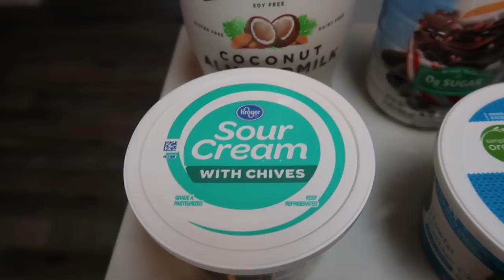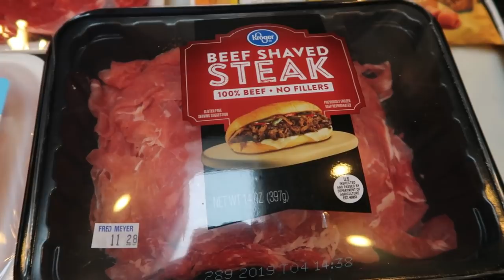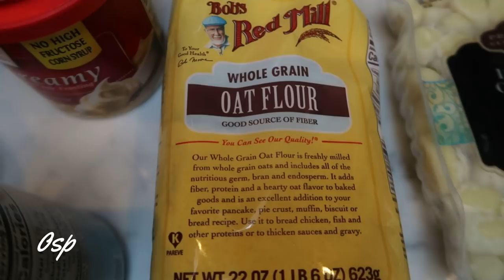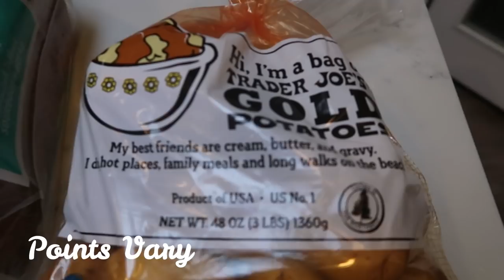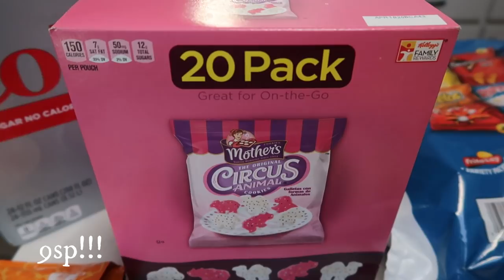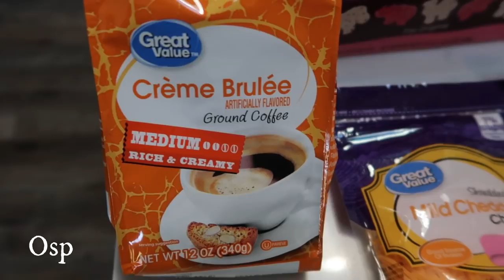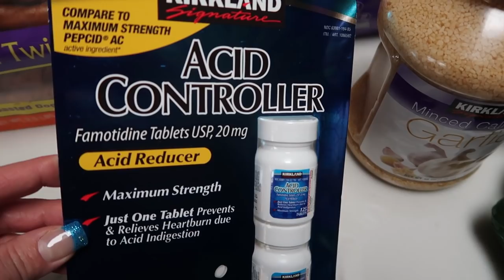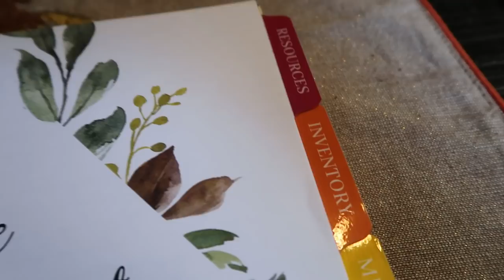HUGE WW GROCERY HAUL | WALMART - TRADER JOE'S - COSTCO & FRED MEYER | MYWW | WEIGHT WATCHERS!!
HAPPY SATURDAY!! I have a HUGE grocery haul for you!  4 stores!  Enjoy!! XO

Code- jennswwjourney

Code- jennswwjourney

Code- jennswwjourney

Code - JENNIFERGG15

HAPPY MAIL!!!